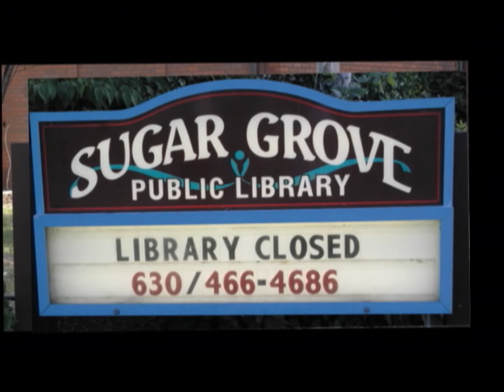Sugar Grove Township Sign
The former library sign repainted for the township